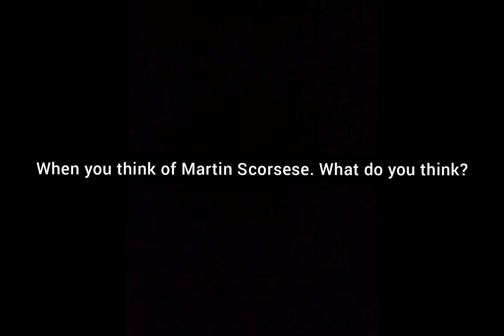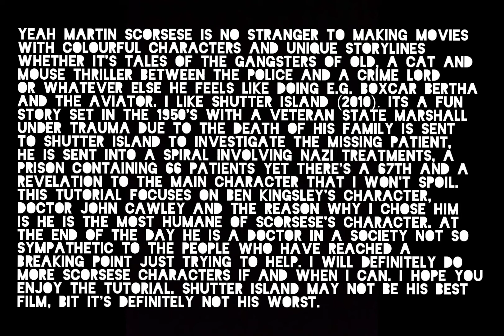GTA V: Shutter Island (2010) Dr John Cawley costume + make-up tutorial